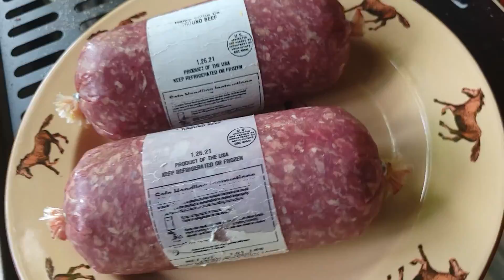4th of July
Get your hemp Burger on this 4th of July. Now available at Wilson's Grocery!